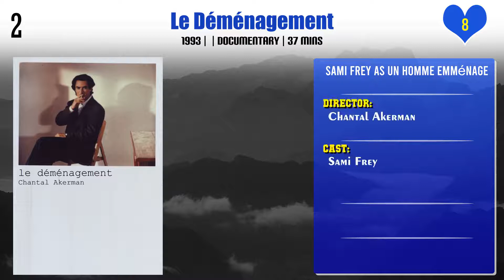Sami Frey Top 10 Movies | Best 10 Movie of Sami Frey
Top 10 Movies of Sami Frey

Find the list of movies by Sami Frey you can find more information, movie trailers, posters, reviews, youtube links in below link.

Why Not!

Pl. Comment down your favorite movie of Sami Frey